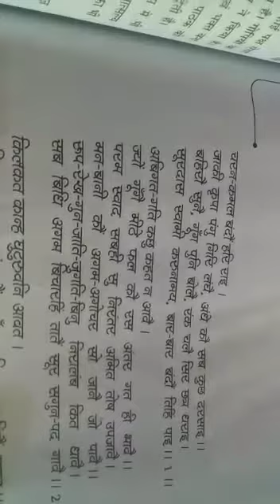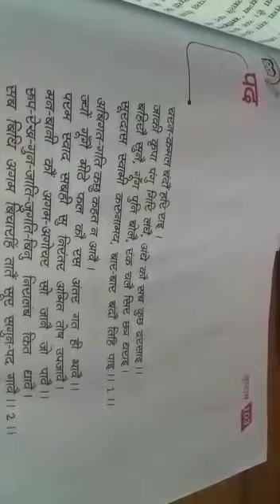class 10 E Hindi V2